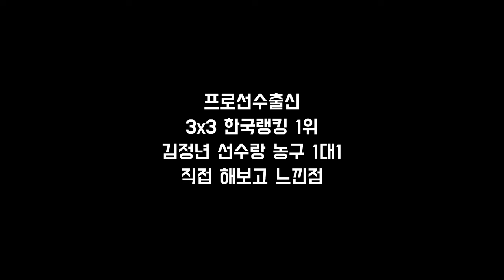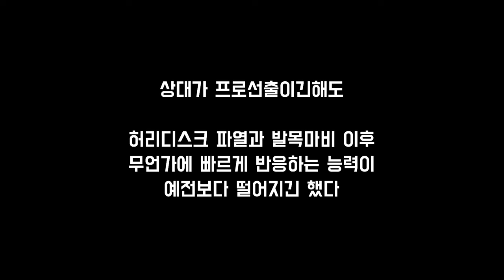프로출신 1대1 농구 우승자 김정년 선수한테 털려보고 느낀점